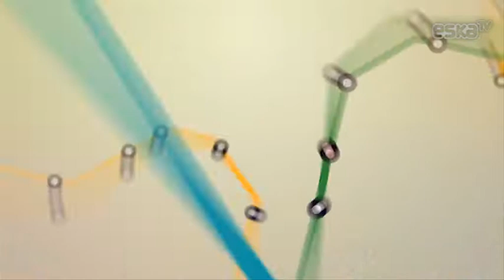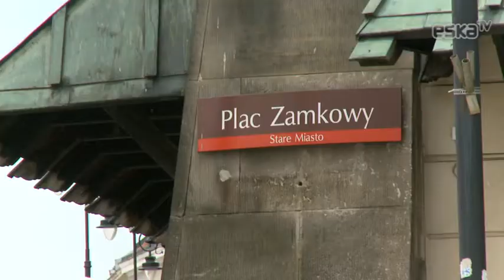Miejska Lista: Warszawa